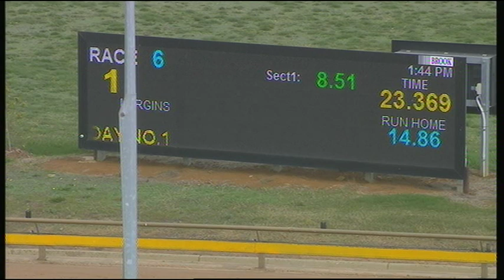WGL THU 25 APR 19 R6